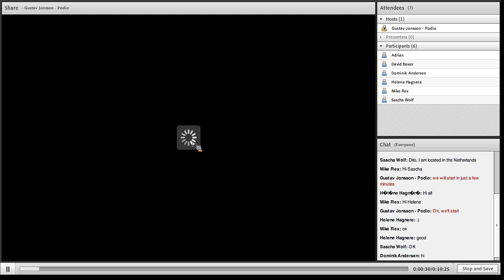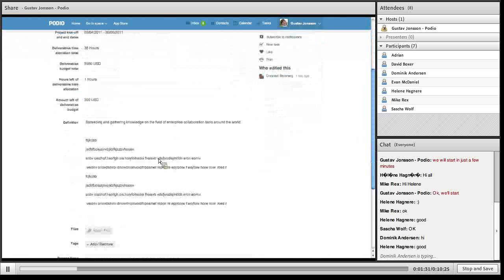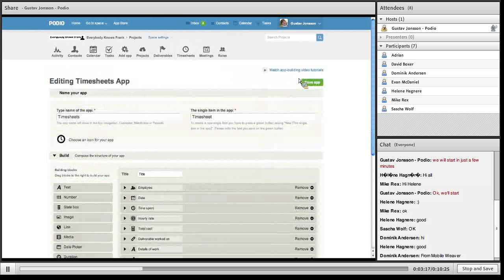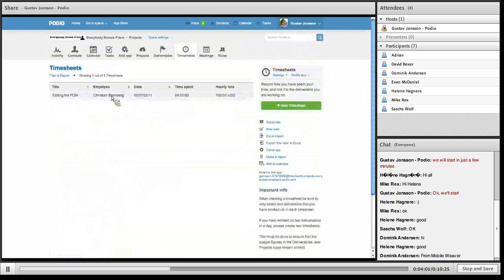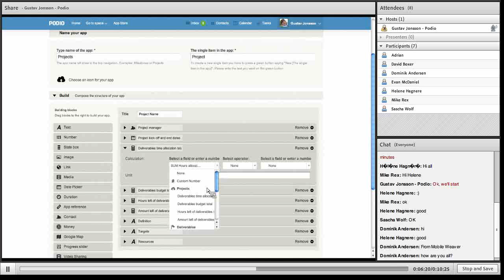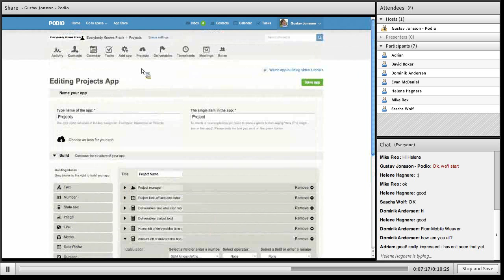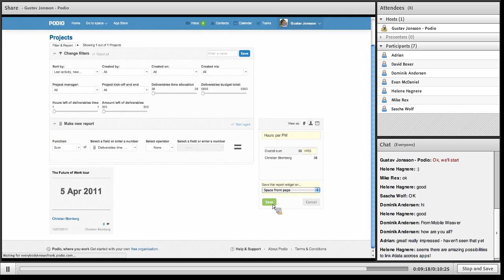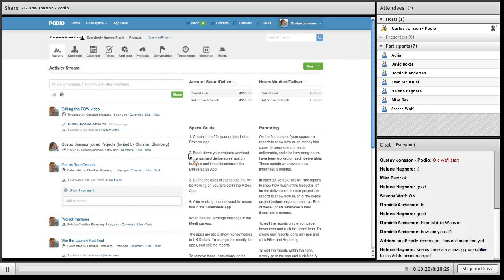Webinar - Reports across apps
This webinar shows you how to get your projects on time and budget with the reports across apps in Podio.